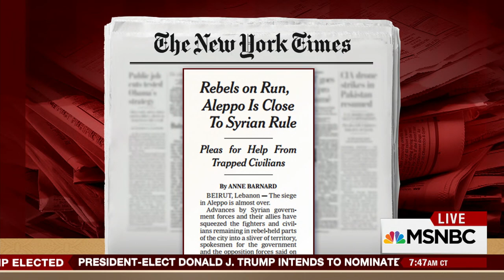Dana Rohrabacher Joins Heated Debate On Syria Conflict: Assad Not The Enemy | Morning Joe | MSNBC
Morning Joe holds a roundtable talk on the Syrian conflict, including the latest reports of pro-government forces retaking parts of Aleppo and Russian involvement in the region.